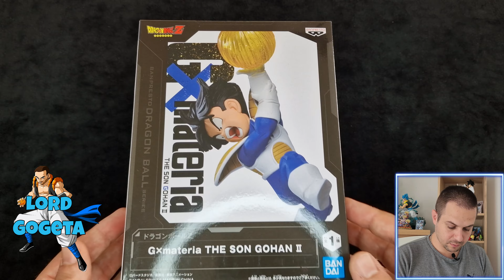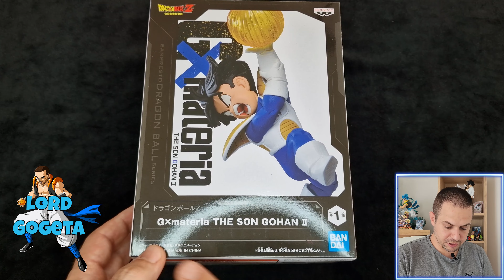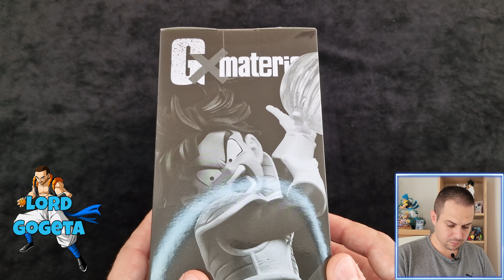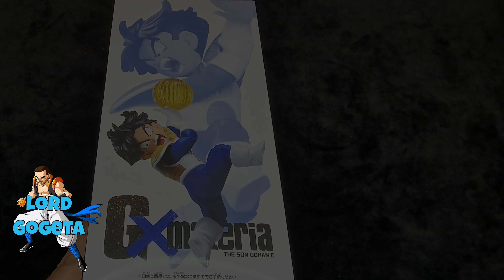Unboxing Gx Materia The Son gohan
Un grand merci a l'ami YoyoSpray de m'avoir permis l'unboxing de cette figurine. Achat fait lors d'une commande groupé chez les amis de JAPANDCO.
Du coup nous vous proposons l'unboxing de la figurine GxMateria The Son Gohan II

Code Partenaire : GOGETA
Chaine basé sur les manga et anime Dragon Ball, Dragon Ball Z, Dragon Ball Super et Super Dragon Ball Heroes.
Sommaire :
00:00 Générique
00:09 introduction
00:54 Unboxing
03:31 La figurine
09:01 Conclusion
09:39 Photos
10:48 Abonnez-vous, commentez, likez, partagez! Merci ^^